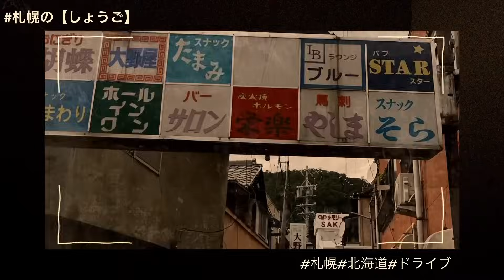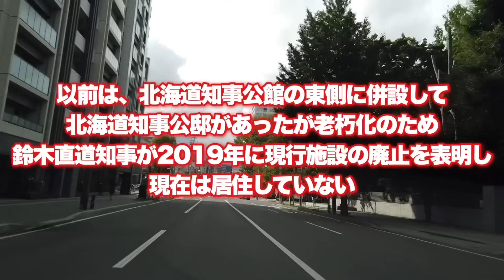【札幌・北１条通経由で西区】沿線風景を解説しながら車載動画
札幌・北１条通経由で西区までの車載動画です。

沿線風景を解説しながら西区までの道のりです。